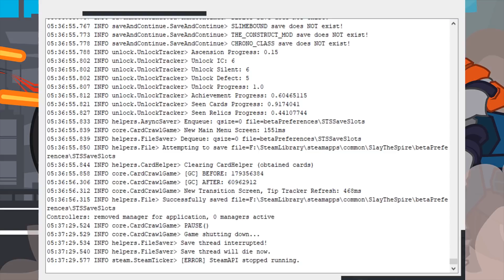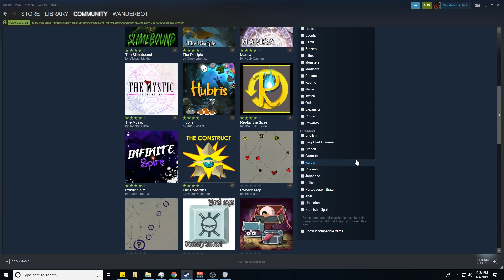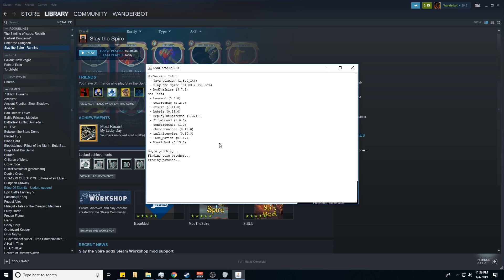Let's Play Slay The Spire [Modded] - PC Gameplay Part 5 - Brainfart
Slay the spire is a turn-based roguelike RPG with a really fun card-based combat system. It also uses a relic system not unlike Risk of Rain, where you find various treasures throughout the dungeon that give you passive effects on top of your growing/improving deck of cards. It's got a lot of room for interesting strategies, and it's also a ton of fun!